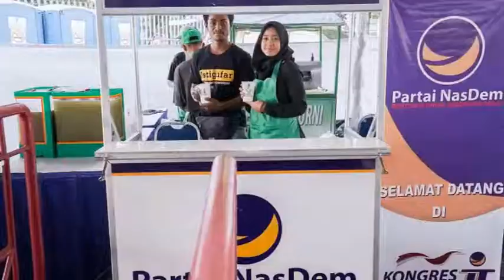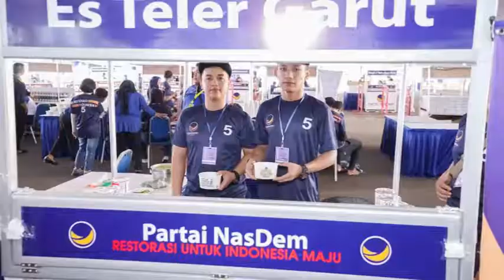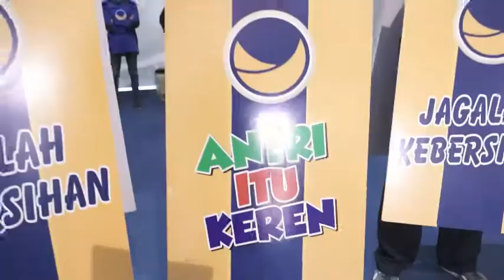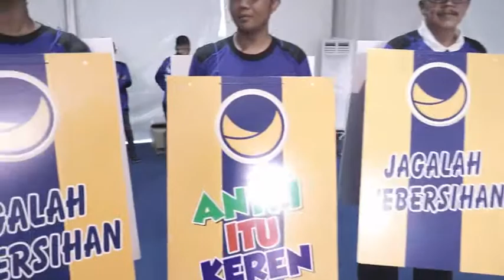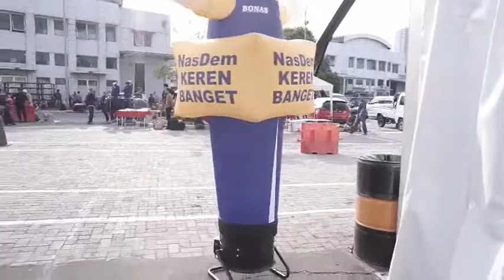KONGRES KE-2 NASDEM DAN HUT KE-8 BERTEMPAT DI JIEXPO KEMAYORAN ANGKRINGAN PEDULI LINGKUNGAN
Liputan Dokumentasi
Jumat, 9 November 2019.Jam 3pm-8pm